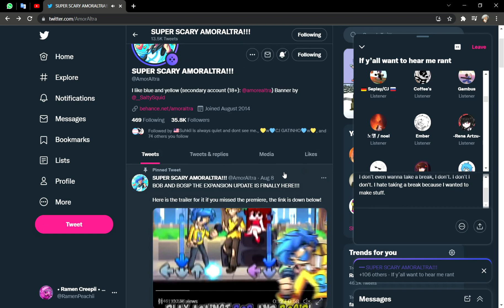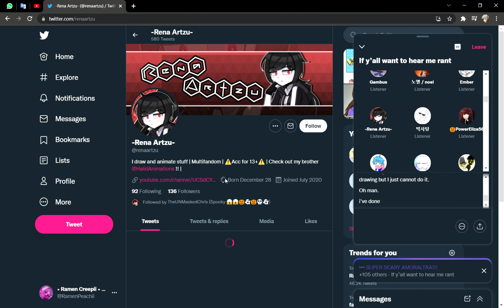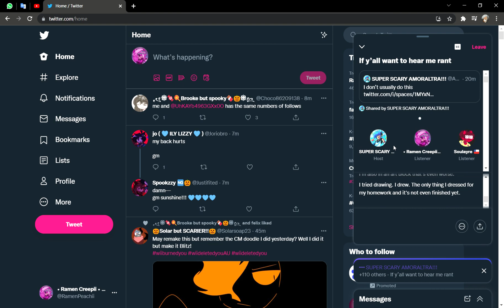Amor ranting on Twitter Space...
guys go support him plss :)
he needs love ❤